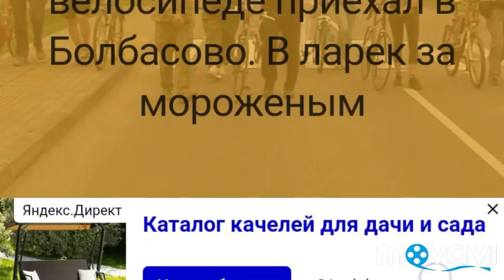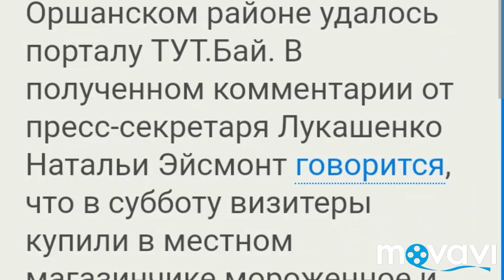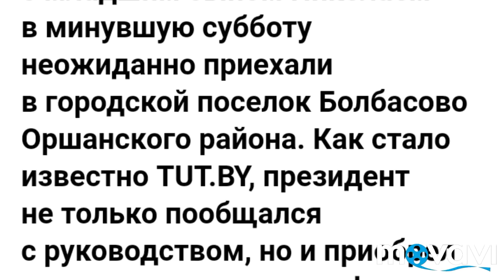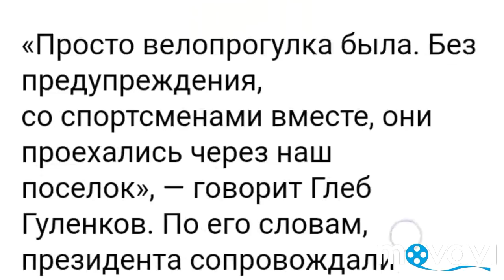Обращение в ГАИ по поводу нарушения ПДД